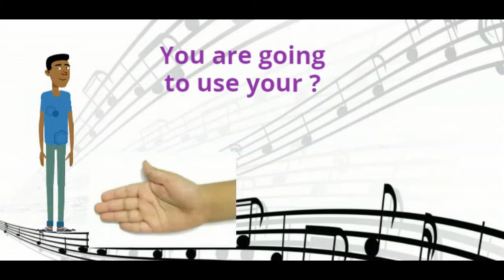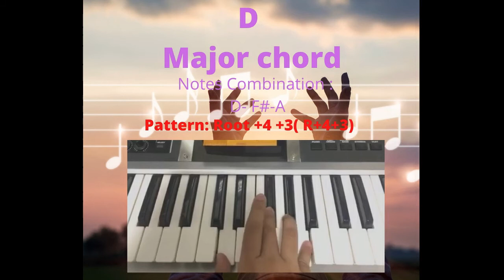How to play D major chord in Piano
Lesson index on major chords
separate video for all major chords
special thanks to my protegee -Gywneth Zoe Bahan
Happy playing and happy FREE learning